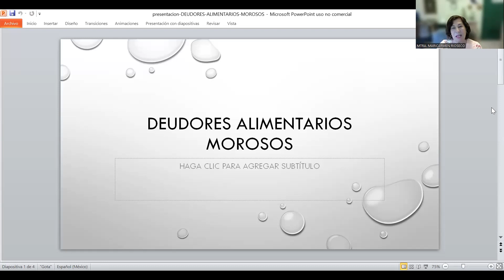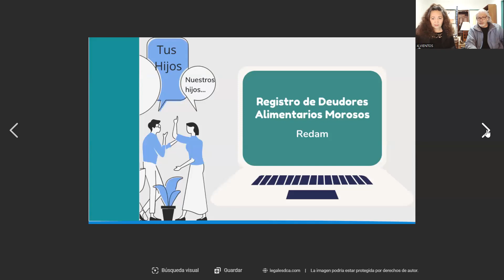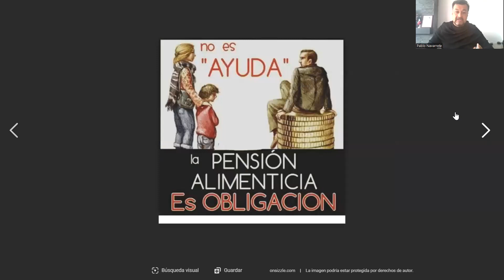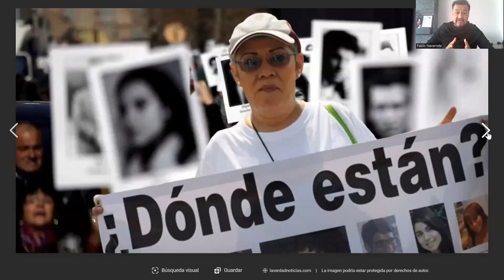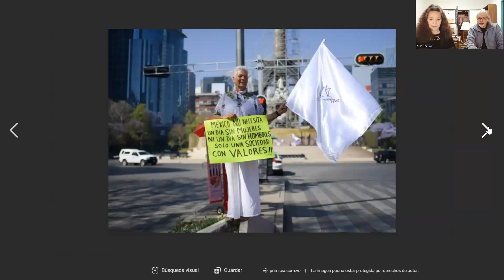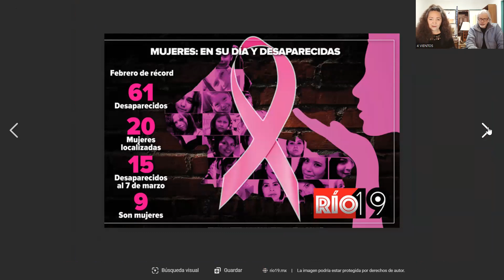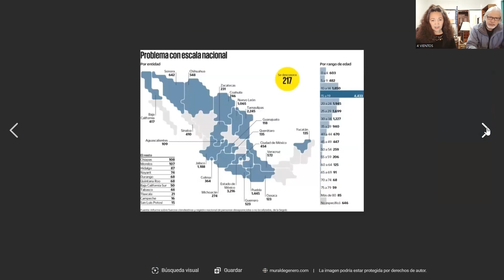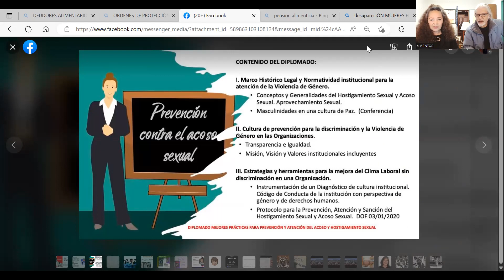LA CAUSA DE LAS MUJERES: Orden de cuidado y registro de moroso alimentario en el feminismo mexicano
LA CAUSA DE LAS MUJERES

LAS ORDENES DE PROTECCIÓN PARA VICTMAS DE VIOLENCIA DE GÉNERO.
Y DE QUÉ VA EL REGISTRO DE DEUDORES ALIMENTARIOS MOROSOS.

Conversación con MARICARMEN RIOSECO GALLEGOS, Feminista ecologista. Maestra en Liderazgo Desarrollador con Perspectiva de Género. Consultora en derechos humanos de las mujeres y niñas; cuenta con reconocimiento de La Comisión Mexicana de Defensa y Promoción de los Derechos Humanos, 2016; y por Mujeres Reconociendo a Mujeres, por su desempeño local como activista. Es consejera presidenta del Consejo Consultivo del INMUJERES, directora de la asociación civil Todos Ciudadana, y titular del Programa “La causa de las Mujeres”, de 4 Vientos, desde septiembre de 2020.

También nos acompaña PABLO NAVARRETE GUTIÉRREZ, Maestro en Derechos Humanos y Democracia por la Facultad Latinoamericana de Ciencias Sociales (FLACSO) México. Abogado egresado de la Universidad de Guadalajara. Desde 2001 es miembro de Amnistía Internacional, Sección Mexicana.
Laboró en Juárez, Chihuahua, en la oficina que creó el gobierno mexicano para la atención del fenómeno del feminicidio. Fue Coordinador de Asuntos Jurídicos del Instituto Nacional de las Mujeres, desde donde participó en organismos de derechos humanos de la ONU, la OEA y el Parlamento Europeo. Colaboró con la Comisión y la Corte Interamericana de Derechos Humanos para atender en el caso Campo Algodonero, entre otros.
Actualmente, es consultor en derechos humanos y género para gobiernos estatales y municipales, así como instituciones de educación superior como el Instituto Politécnico Nacional, la Universidad de Guadalajara y la Universidad Politécnica del Valle de México.

FOTO DESTACADA: Facebook.

Ensenada, B.C., México, miércoles 19 de abril del 2023.